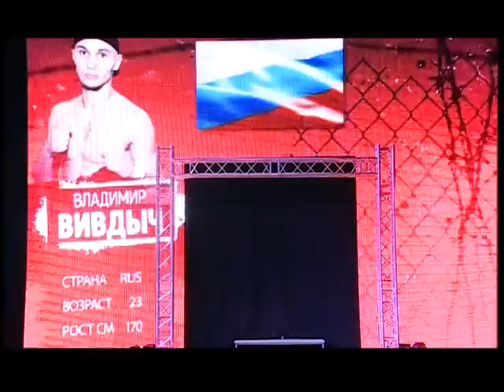Международный турнир на кубок губернатора по ММА. 1 Часть.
Международный турнир на кубок губернатора по смешанным боевым единоборствам. 1 часть.